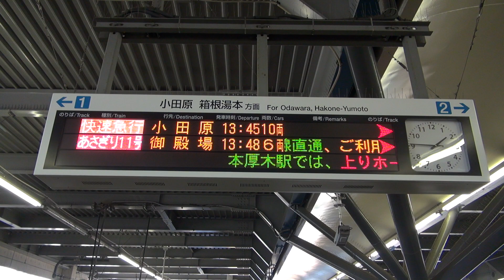【小田急線】【あさぎり 11号】【フルカラーLED電光掲示板】【神奈川県 秦野市 秦野駅】【小田急小田原線 小田急電鉄】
2018年02月10日　土曜日　13時45分13秒　撮影。

16:9型　　1/2.88型 "Exmor R" CMOSセンサー

大きさ：約 幅31.8×高さ55.5×奥行45.1mm
質量：約195g
容量：25Wh/3700mAh
最大電圧：DC 8.4V
公称電圧：DC 6.8V